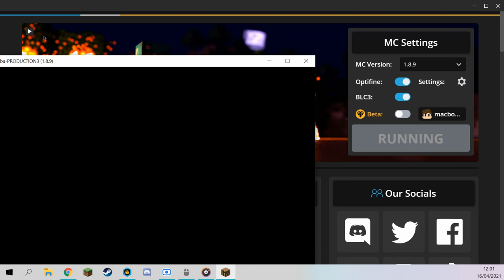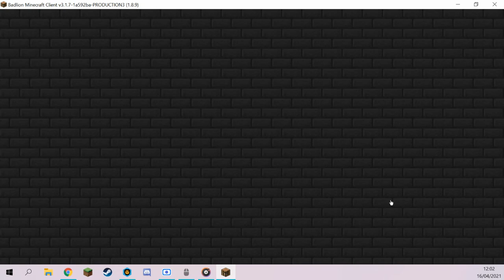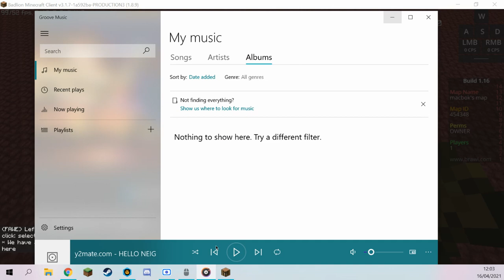Minecraft Destroy my PC - MISTAMACBOK #1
Im CRASHING THE SERVER MAN LOL!